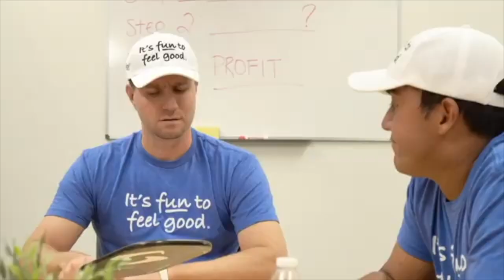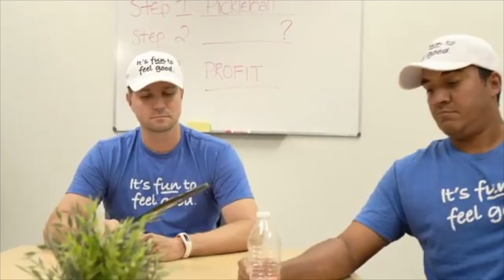Simone Jardim vs. Catherine Parenteau - PPA Atlanta Open Women's Singles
Tune in to watch Catherine Parenteau take on Simone Jardim in the ladies' semifinal match at the 2021 Acrytech Atlanta Georgia Open! Although a great match, it was unfortunately cut short due to one of the two players retiring in the beginning of the second game for undisclosed causes. The winner of the match went on to take the title!

Follow the PPA Tour on social media for all the awesome action, latest updates, and special offers!